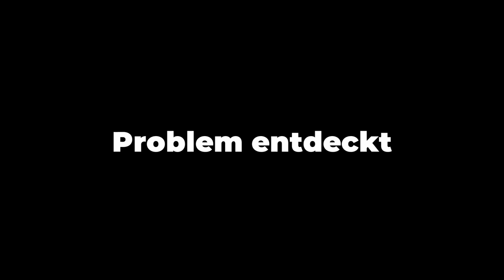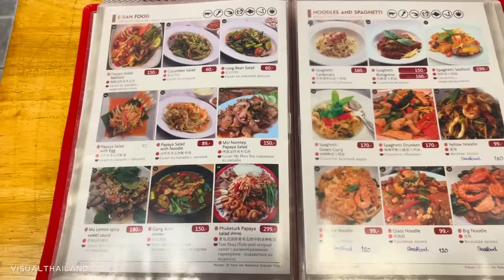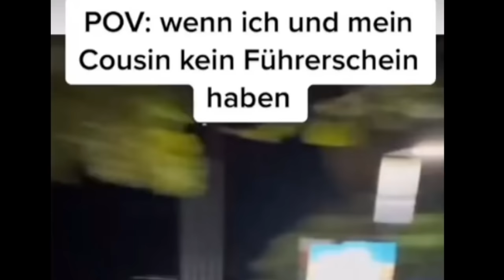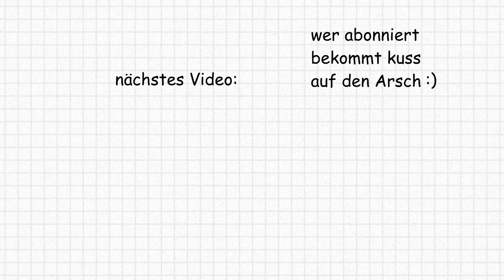Angela Merkel Ist Jetzt Frankfurt Rapper